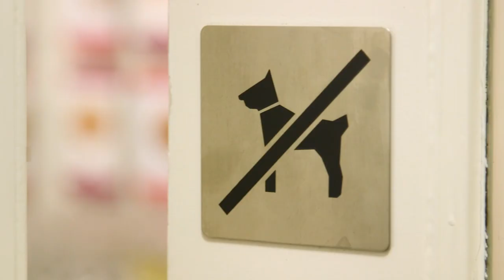Beauty Bubbles & Bites event Esthetisch Centrum Jan van Goyen 2017